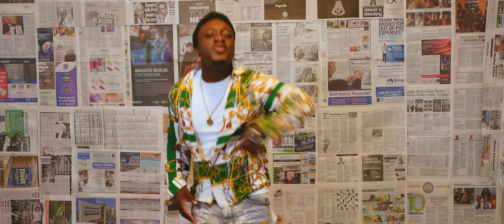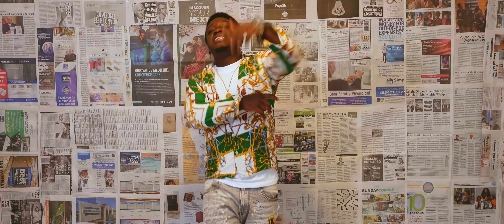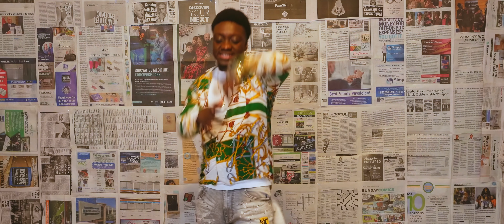M WE BAGAY LIL REGGIE OFFICIAL VIDEO